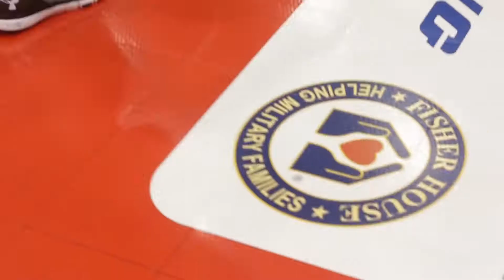2017 DoD Warrior Games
Each wounded, ill and injured Soldier has their own unique story and journey to recovery. By competing in the 2017 Department of Defense Warrior Games as part of Team Army, these brave men and women continue to prove their strength and resiliency. The Games are an opportunity for athletes to showcase their competitive edge, develop lasting relationships and heal, both physically and mentally. Team Army’s Soldiers started out competing in unit level competitions for a chance to move on and participate at their regional trials. Top regional trials’ competitors were invited to compete at the Army Trials at Fort Bliss, Texas from April 2-6, where they worked with expert coaches, sports trainers and nutritionists and competed for a chance to represent Team Army at the DoD Warrior Games. 40 athletes were selected to Team Army based on their professionalism, team spirit and event performances and will go on to compete at the 2017 DoD Warrior Games in Chicago from June 30 - July 08.